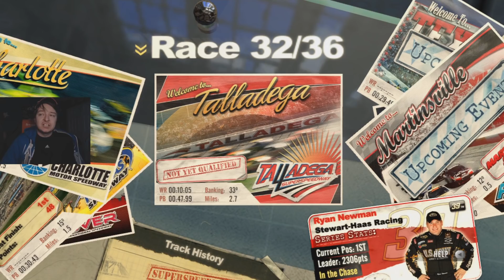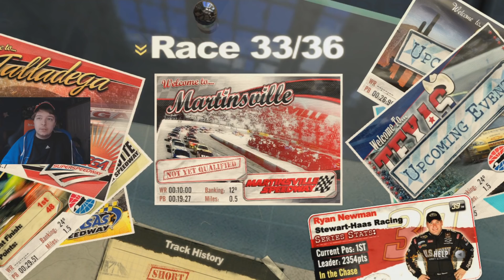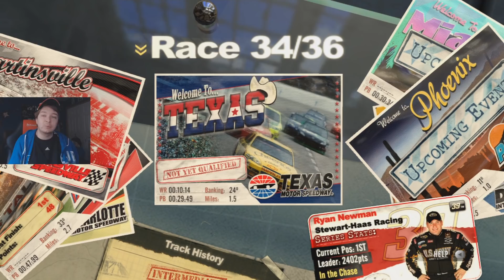(Most Beautiful Thing On This Game) NASCAR 2011 The Game Career Mode Part #21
Tier 1
Corey Hadzega

Lance Preston

John Mack
SimRacer2001

Tier 3

Dale Reynolds

Ronnie Lazzarine
Day500champ15
MotorsportsGames